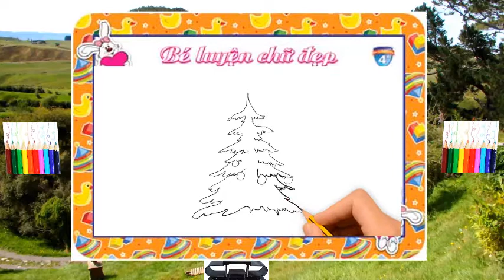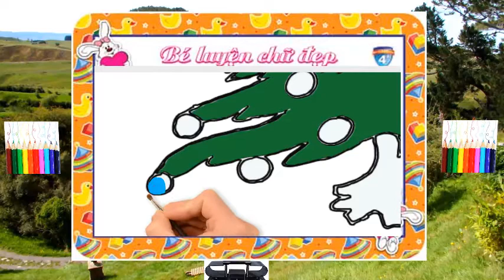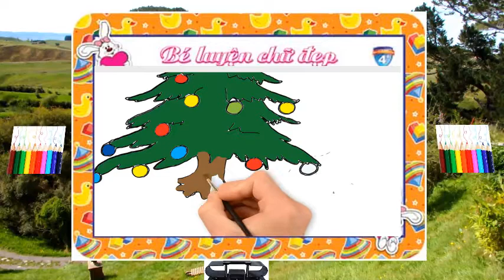How to draw pine tree for kids. Christmas Coloring Pages for kids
Wedsite:http:goo.gl/PC37tX